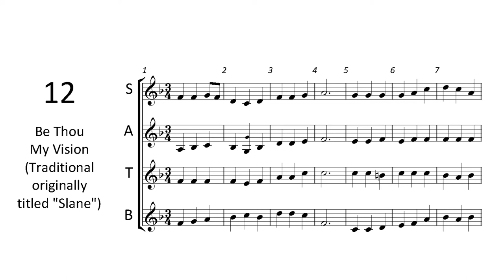12. Be Thou My Vision (Traditional orginally titled "Slane")【36 Chorales for Band - Trumpet】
This piece is "Be Thou My Vision".

Click below for a link to the sheet music.

Trumpet : Bach 180ML37SP Lightweight☆
Mouthpiece : Vincent Bach Corp. 5B